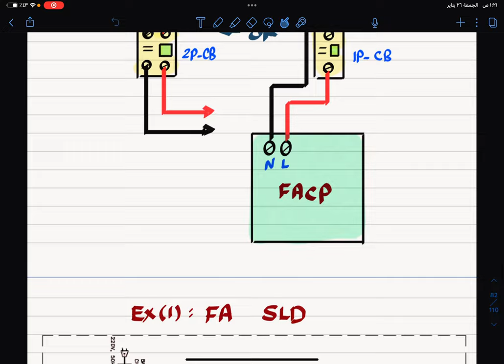تغذية لوحات انذار الحريق